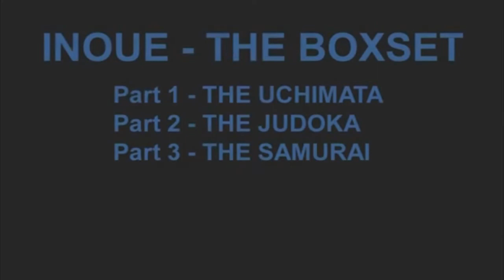СУПЕРЗВЕЗДЫ ДЗЮДО | КОСЭЙ ИНУИ | О СОТО ГАРИ | АШИ ВАДЗА | ШИМЕ ВАДЗА |Японское дзюдо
В финальной части трилогии Иноуэ – самурай, исследуется философия и самурайское мировоззрение Косей Иноуэ.
Иноуэ показывает приём Хараи-гоши, который он использовал, когда выиграл чемпионат мира 2003 года.
Он демонстрирует два варианта своего мощнейшего О-сото-гари, броски которые он использовал на домашних соревнованиях в Японии.
Иноуэ проводит нас через его три различных типа техник Аши-вадза (приёмы ногами).
Его основной техникой для результативных атак в партере – это шими-вадза (удушающие приёмы). Иноуэ показывает три разных входа в свой невероятно эффективный Коши-джиме и раскрывает самый большой секрет в его репертуаре приёмов дзюдо.
Бросок через спину с колен, который выполняет Иноуэ, является одним из лучших исполнений среди дзюдоистов тяжеловесов. Он демонстрирует нам свой Мороте-сэоинаги (бросок через спину), а также разновидности этого приёма, такие как Эри мороте суинаге, и Эри соде суинаге.

Файтинг Филмс знакомит вас с суперзвёздами дзюдо ведущей онлайн платформой для тренировок дзюдо с олимпийскими и мировыми чемпионами с единственной целью – улучшить ваше дзюдо.
Официальный сайт Fighting Films в России, кимоно и экипировка для дзюдоистов, от новичка до профессионала